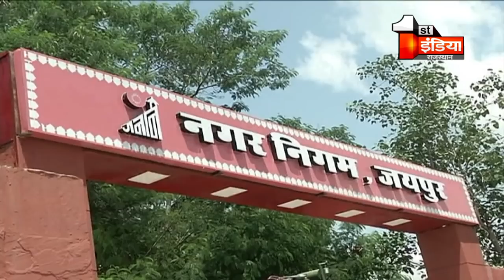निगम चुनावों में CM Ashok Gehlot की कुशल राजनीतिक रणनीति ने दिलाई विजयश्री | Exclusive Report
About this Video:
CM Ashok Gehlot's efficient political strategy helped Vijayashree in the corporation elections. Exclusive Report